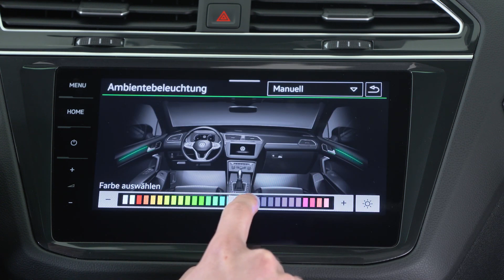Volkswagen Tiguan 2021 traz visual mais refinado, novo acabamento e tecnologia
Novo Tiguan 2021 ganha a sua reestilização de meia-vida trazendo nova tecnologias e inédita versão híbrida. O SUV, que foi o veículo mais vendido da Volkswagen no mundo em 2019 (foram ao todo 911.000 unidades, bem mais até que o Golf), acaba de ganhar mudanças mais significativas que deixou o modelo atualizado não só no visual como também no aparato tecnológico e no conjunto mecânico.

"Com a segunda geração do Tiguan, iniciamos nossa estratégia global em 2016. Agora, a Volkswagen está dando um novo passo eletrificando, digitalizando e conectando em rede o novo Tiguan. Isso significa que o SUV está pronto para enfrentar os desafios do nosso tempo", disse Ralf Brandstätter, diretor de operações e recém-nomeado CEO da marca.